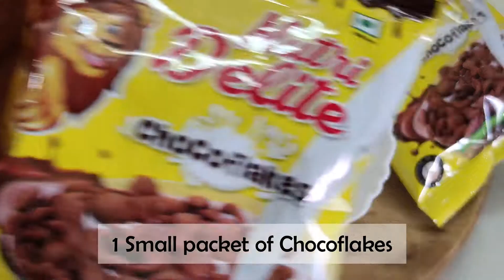choco kitkat shake | chocolate milkshake | kitkat and choco flakes recipe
About: Hungry Nachos

Today i have added Choco Kitkat Shake recipe it is quick and easy to make at home and it taste delicious .If you like this video please LIKE and SHARE with your friends and family.

Queries solved.
1.how to make milkshake
2.choco kitkat shake
3.easy recipe
4.simple recipe
5. new recipe
6. kitkat shake
7. chocolate shake
8.kitkat chocolate milkshake
9.milkshake recipe
10.new recipe
11.shake recipe